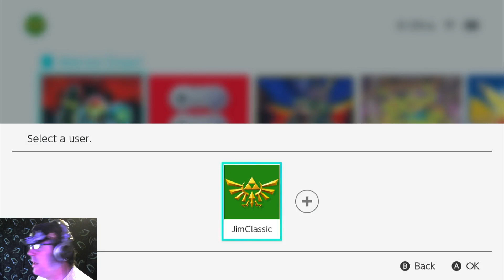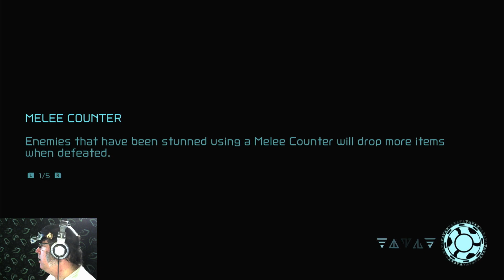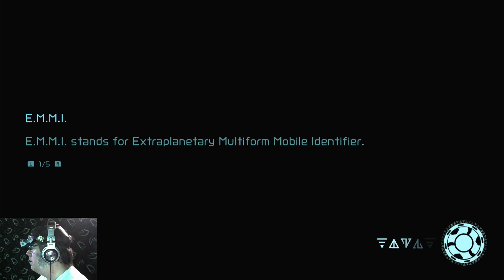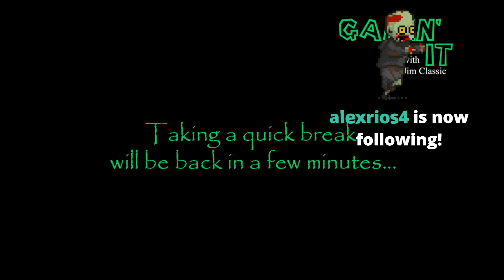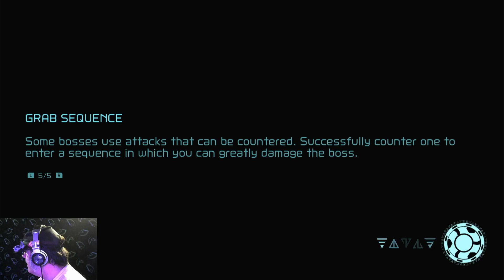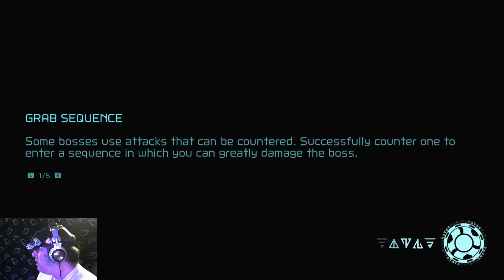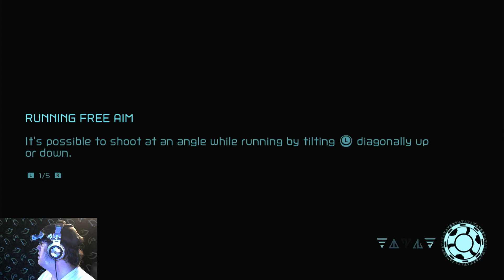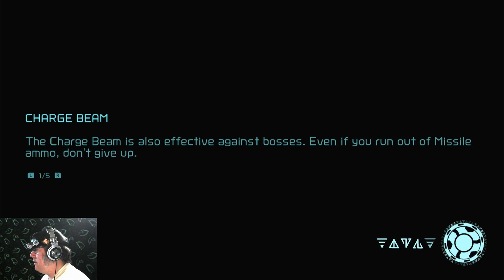Metroid Dread gameplay 05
12/05/22
I will do my best to chapter out these streams in my Metroid Dread plays considering there's a lot of back tracking, and items.
I will chapter out regions, items, emmi events, & boss battles to the best of my abilities.
0:00 Intro
03:25 Greetings!
04:52 Continuing on in Dairon
21:25 Grapple Beam
38:12 Turbolift to Ferenia
40:13 Meeting Quiet Robe
46:51 taking a quick break
53:18 Back from break
59:04 Battling Chozo-bot (several times)
1:10:50 Chozo-bot (again)
1:15:45 Uploading data...
1:35:27 Drogyga boss battle
1:49:32 Drogyga battle (continued)
1:54:26 New location: Ghavoran